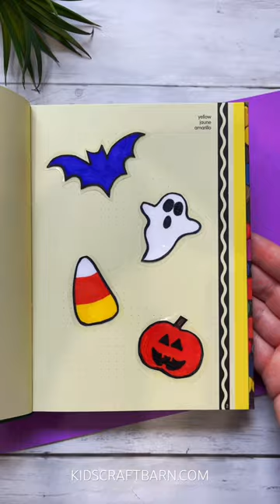DIY Halloween Stickers 👻